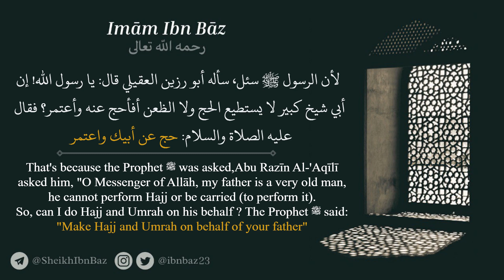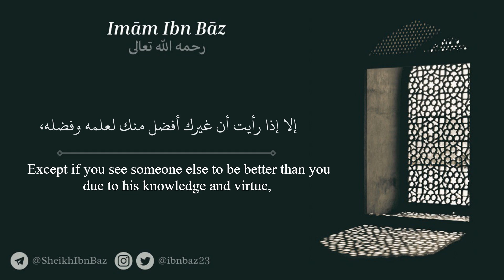The Ruling of Hajj on Behalf of Parents Who Cannot Perform It - Sheikh Ibn Bāz